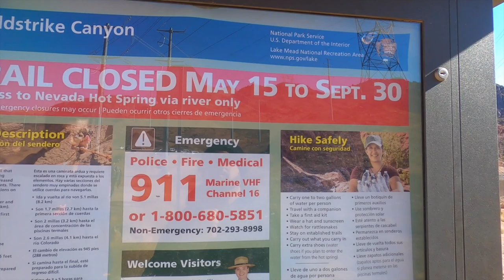Gold Strike Hot Springs - Nevada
This was an epic adventure.  The trail is rated HARD!  Distance 6 miles round trip and elevation change 1466 ft.

Come along with us and discover this beautiful place right outside Las Vegas!